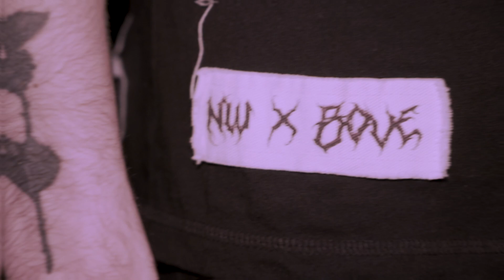BOVE - Codeine (Official Video)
Filmed By : Ired Produzioni

Mix & Master : SDM Recording Studio
Prod: HypeDucky
Montaggio:Antonio Gerardo Risi